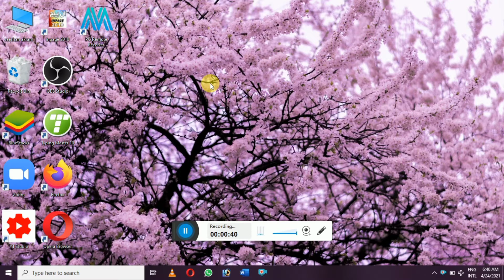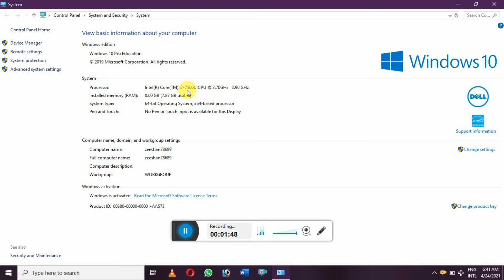How to check laptop or PC generation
Which generation of laptop is best
What is the difference between generations in laptop
What is 7th generation laptop

What is 8th generation laptop, laptop generation list
what is the latest generation of laptop

7th generation laptop, 4th generation laptop

3rd generation laptop
laptop generation wiki
1st gen

10th generation laptop
What is Generation of laptop

Laptop Generation Kaise Check Kare
laptop me generation kaise check kare
generation kaise check kare

How to Check Laptop Generation

How to Check Laptop Generation in Urdu

Laptop Generation Kaise Check Kare | How to Check Laptop Generation in Urdu - Hindi

how to check hp laptop generation
how to check intel generation in laptop